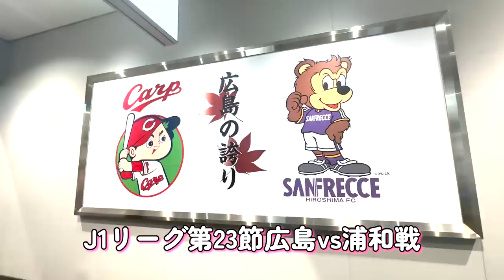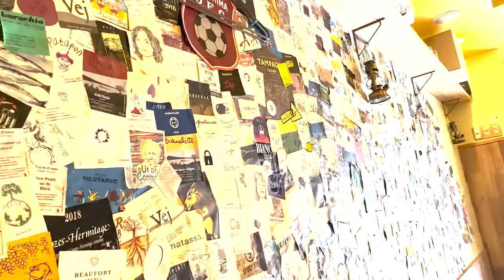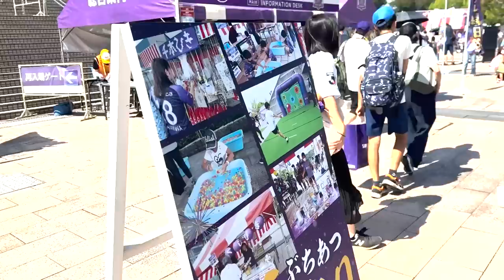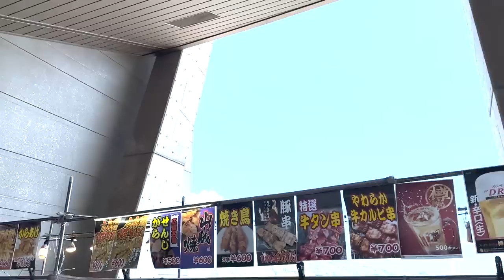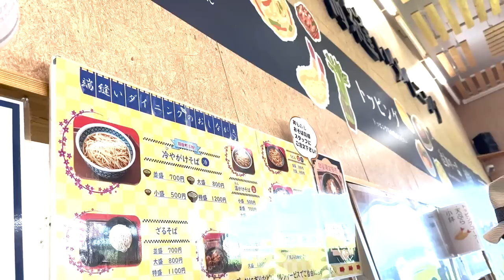【浦和レッズ観戦Vlog】絶望した広島戦。でも人生初の広島は最高だった！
試合結果には辛すぎて涙が出てきたし絶望したけど
初めての広島で美味しいものを食べて
初めての観光名所に行けて、旅行としては大満足でした！

▼今回行ったホテル・お店
《広島県》
【東横イン広島駅南口】
広島駅南口より徒歩10分。土曜日でしたが6000円程で宿泊できました！

【北海道shopN43】
胡町駅から徒歩2分。
シングルで430円、ダブルで550円。ミルクが濃厚だけどさっぱりで美味しかった！
マンゴーもフルーティーでお勧め✨

【モントナイン（MON-TO.9）】
胡町駅から徒歩4分。
立ち飲みのレモンサワー専門店で、新鮮な生牡蠣も！
4種食べ比べ(2500円)とクラシックレモンサワー(800円)をいただきました💓

《秋田県》
【道の駅うご】
秋田県南部の羽後町にある道の駅。
蕎麦が日本一美味しいと思うのでぜひ秋田にお越しの際は！

【茶房Sen】
ハイクオリティなかき氷でなんとたったの650円！
雰囲気も最高なのでぜひ✨

▼自己紹介
2022年よりサッカー観戦を始め、今年は80試合ペースで

▼内容
00:00　広島観光
03:24　エディオン広島スタジアム周辺の様子
06:06　スタジアム内の様子
09:02　選手アップ
13:30　選手入場
16:45　前半
17:25　カンテ選手のゴラッソ
19:11　ハーフタイム＆後半
21:38　試合後